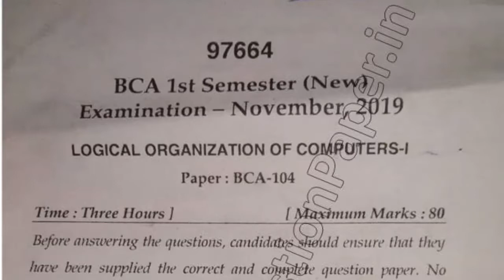2019 Mdu BCA 1st Sem Logical Organization of Computer Question Paper